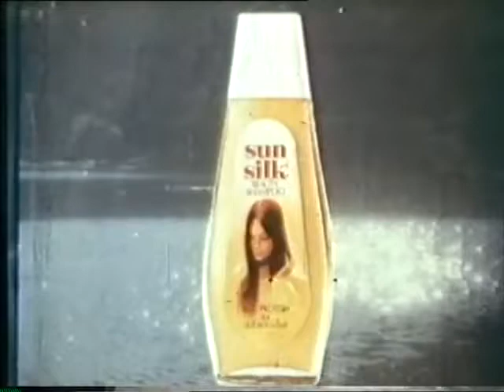Sunsilk 60s - India, 1982